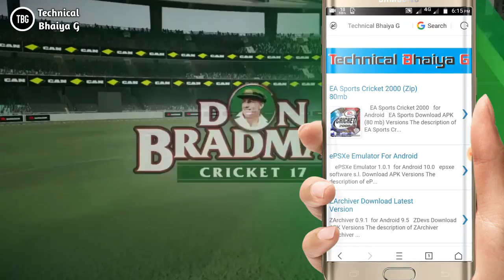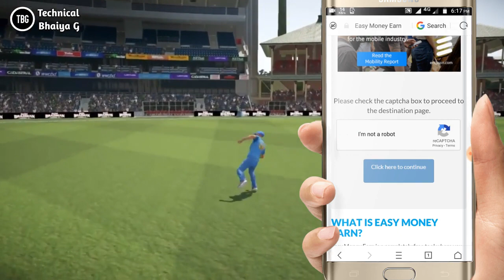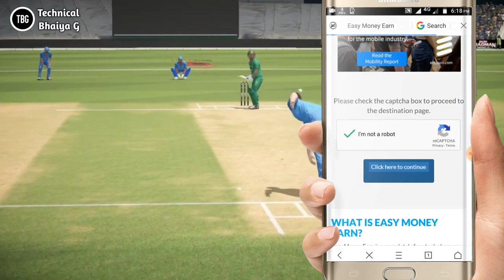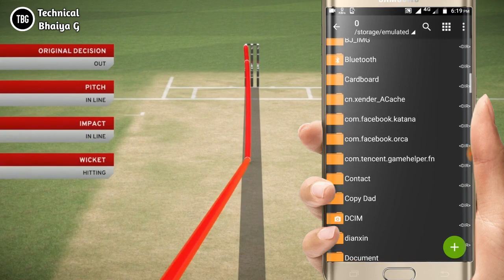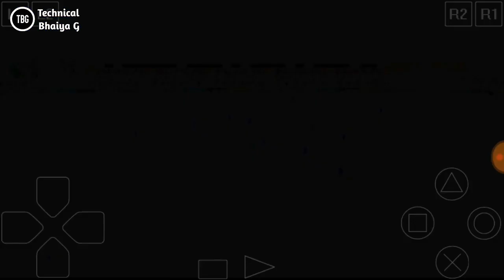🔥EA Sports Cricket 2000 On Android | 80 mb Only | Download Now🔥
Hello Guys Aaj Ke Video Me Hum Aapko Batane wale hai EA Sports Cricket 2000 Kaise Download Kare .

So..